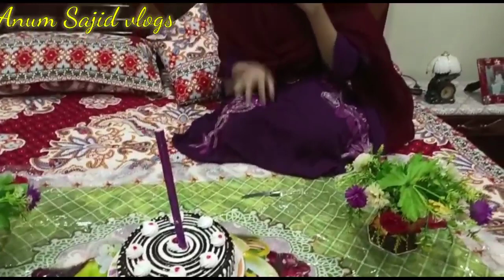Surprised Birthday party|Sister k ghar dawat||Last day routine in punjab